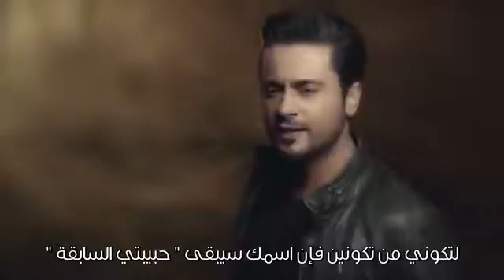OZan Eski sevgilim joori